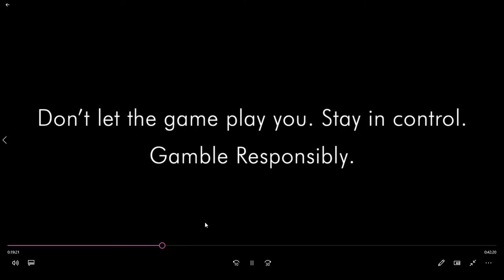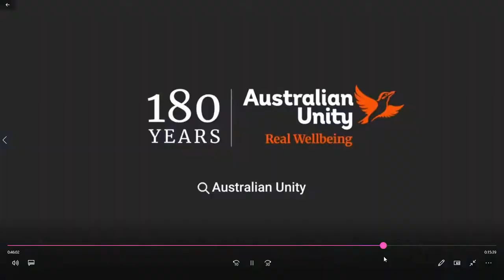9 Friday night footy postgame sponsors